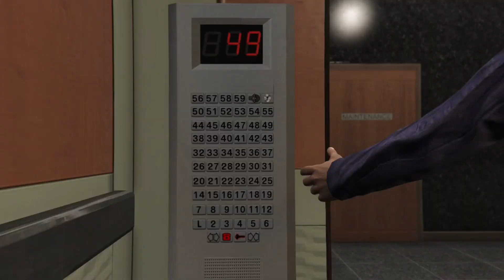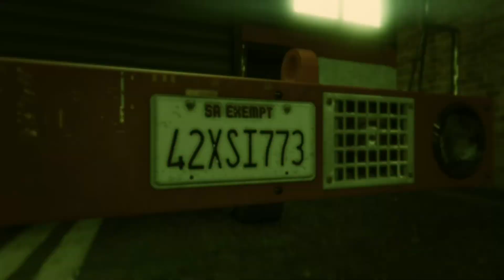GTA V - A Invasão do FIB 093